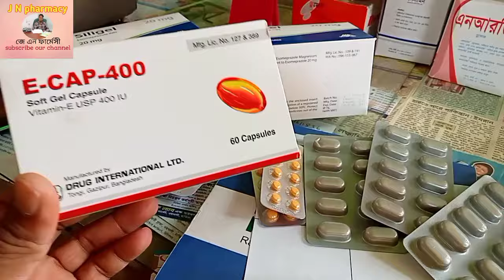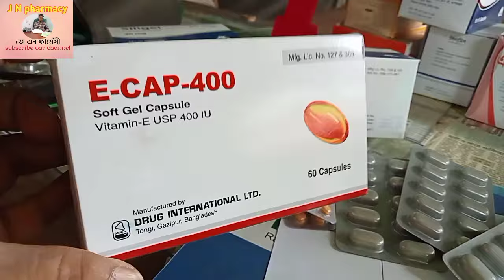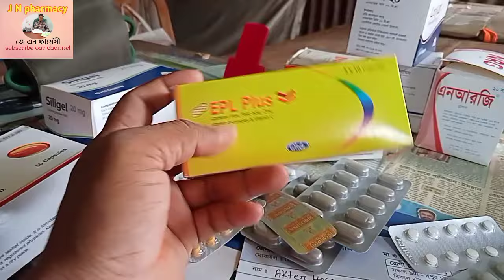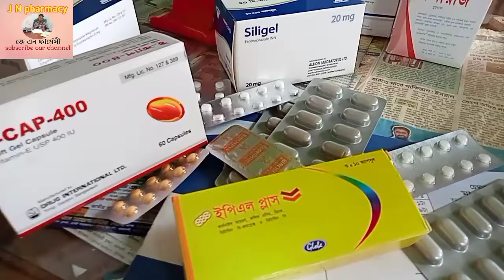হাঁটুর ব্যাথা ও জয়েন্ট ব্যাথা এবং সাধারণ দুর্বল এর চিকিৎসা। ক্যালসিয়াম-ভিটামিন-আয়রন কি কাজ করে?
হাঁটুর ব্যাথা কমানোর উপায়
হাটুর জয়েন্ট ব্যাথার ওষুধ
হাঁটুর ক্যালসিয়ামের ওষুধ
হাটুর বাটিতে ব্যাথা
ক্যালসিয়াম ডি কি কাজ করে
ই কাপ এর উপকারিতা
ইকাপ ব্যাবহার
ই কাপ কি কাজ করে
ইকাপ ২০০/৪০০/৬০০

আলোচনার শুরুতে জানা গেল হাঁটু ও জয়েন্টের ব্যথার কারণ সম্পর্কে। মূলত তিনটি কারণে ব্যথা বেশি হয়ে থাকে। আঘাতজনিত, ক্ষয়জনিত এবং বাতজনিত।

আঘাতজনিত ব্যথা খেলাধুলার ইনজুরি বা কোনো দুর্ঘটনায় লিগামেন্টের আঘাত থেকে হাঁটু বা জয়েন্টে ব্যথা হতে থাকে। আবার হাঁটুর জয়েন্টের কাছে কারটিলিস নামের যে নরম হাড় থাকে, সেখানে ক্ষয় দেখা দিলে হাঁটুর ব্যথা হয়। এটি সাধারণত বয়সজনিত কারণে বেশি হয়। একে অস্টিওআরথ্রাইটিসও বলা হয়। রিউমাটিজম আরথ্রাইটিস বা বাতের কারণেও ব্যথা হয়ে থাকে।

আঘাতজনিত ও বাতজনিত ব্যথা যেকোনো বয়সে হতে পারে। ক্ষয়জনিত ব্যথা বয়স্কদের (৪০ বছরের পর) ভেতর বেশি দেখা যায়।